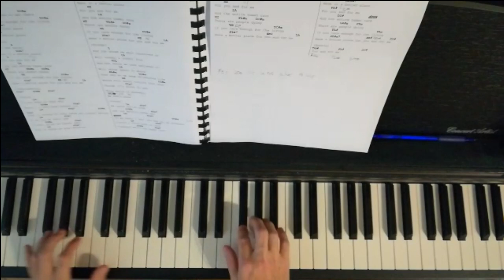Heal The World Michael Jackson Solo Piano Cover